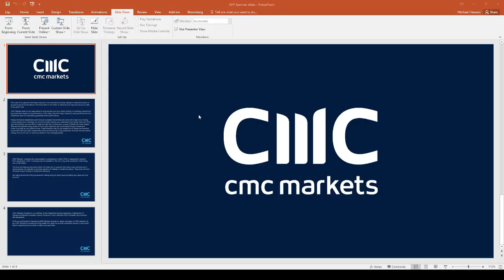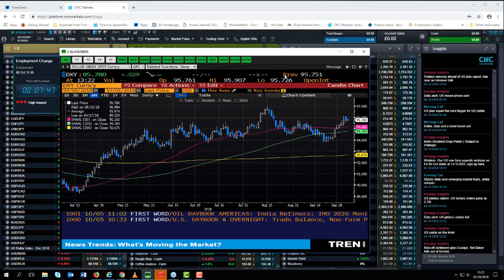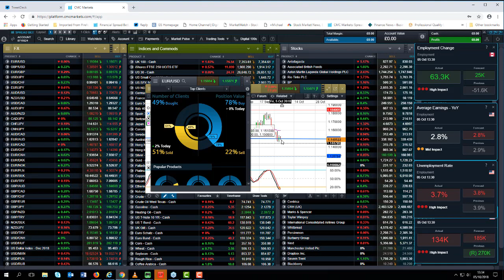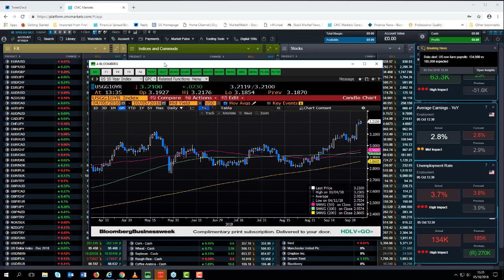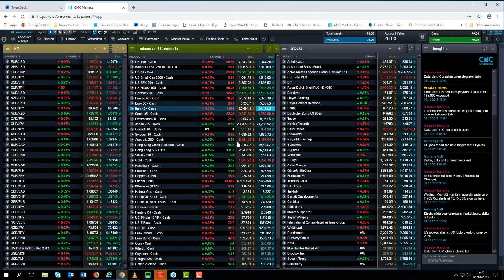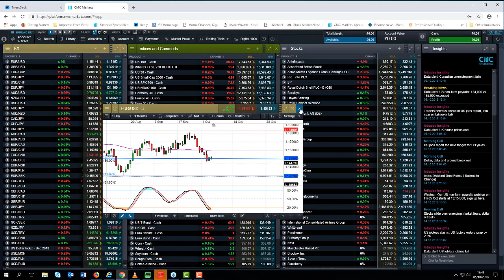Non Farm Payrolls replayed - 5th October 2018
Michael Hewson covers the latest US payrolls report, covering the major markets, including EURUSD, GBPUSD, as well as Dow, S&P500 and crude oil.